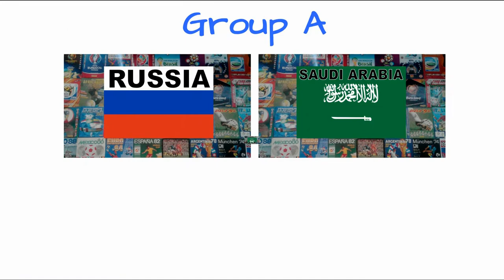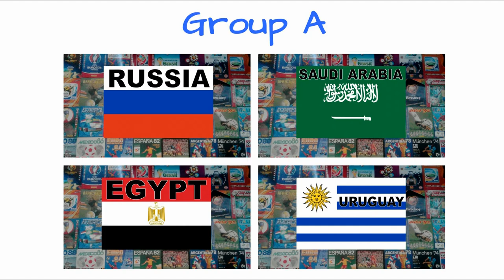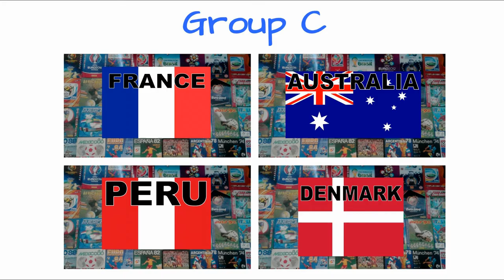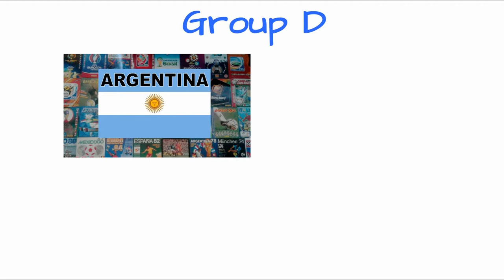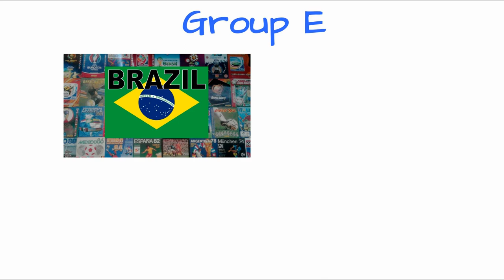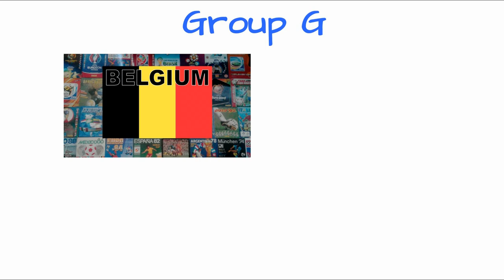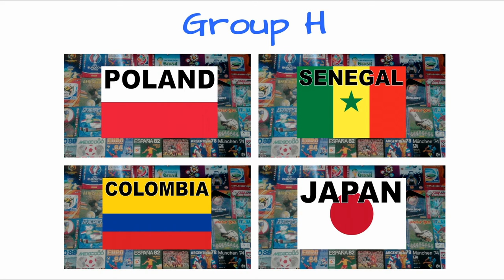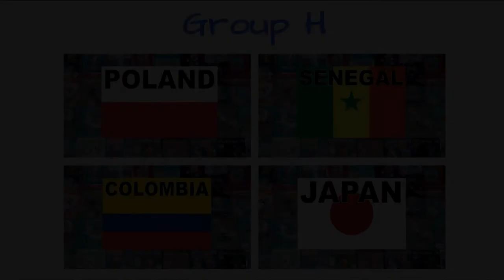Soccer Worldcup 2018 - The groups in 9,000 dominoes (final draw results)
In this collaboration with Panini Potpourri we show you the final draw results of the football world cup 2018 in Russia with the flags of all the 32 qualified countries made with dominoes.

This video is very relaxing to watch and you can memorize the world cup groups easily by repeating it.